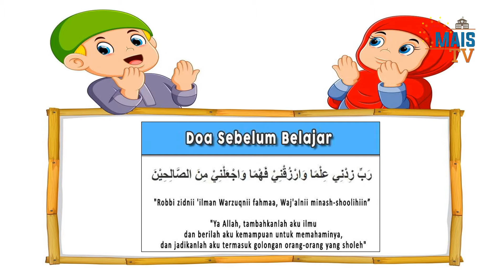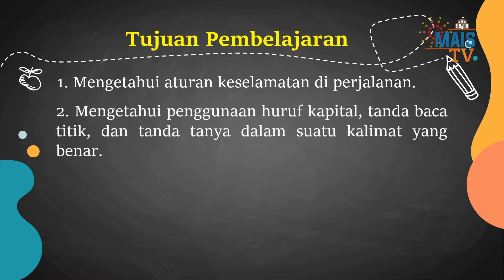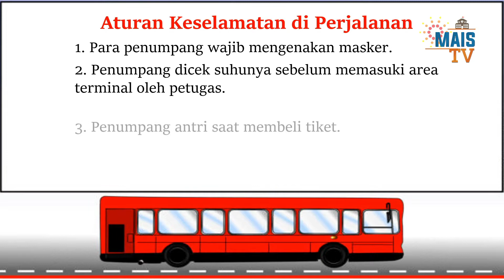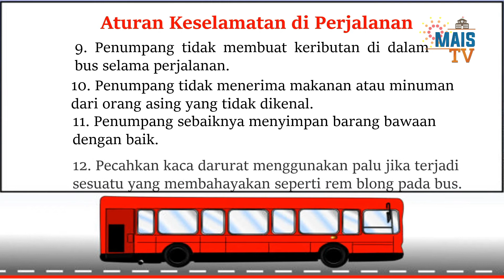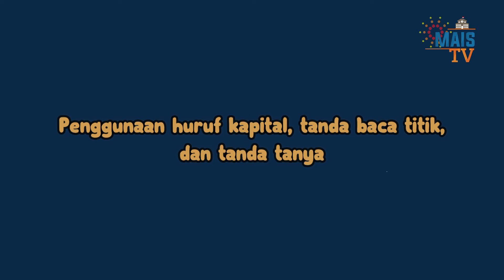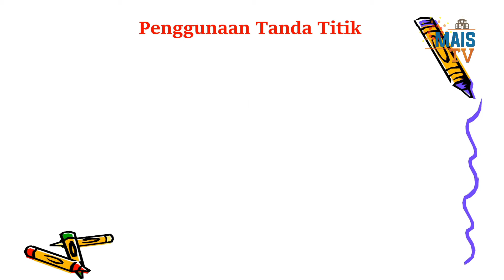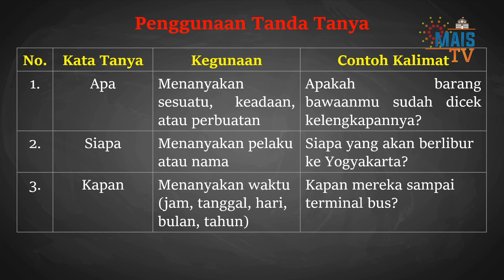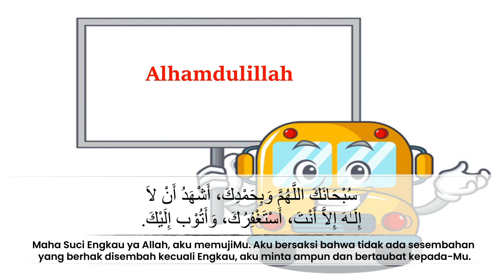GRADE 2 - Aturan Menjaga Keselamatan di Perjalanan